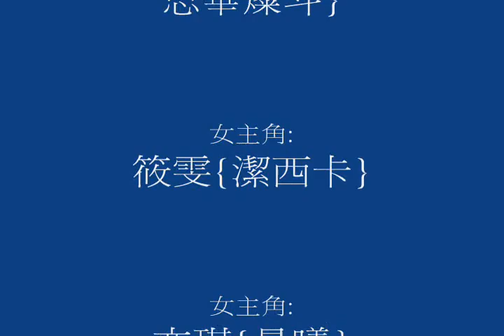s94_6a13.wmv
s94_6a13